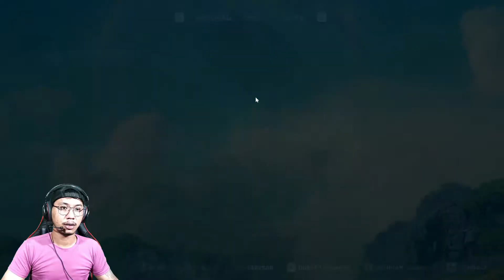TUGAS DARI GULP, DAN BERSULANG SAMPAI TERTIDUR! Biomutant Indonesia - Gameplay #3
TUGAS DARI GULP, DAN BERSULANG SAMPAI TERTIDUR - Biomutant Indonesia #3

Video ini hanya hiburan semata, Bukan Pro Player tapi Hanya Menikmati Game.
Game ini Di Mainkan Di PC.